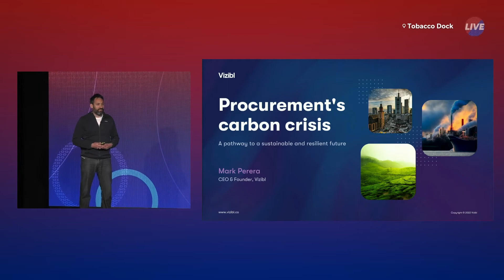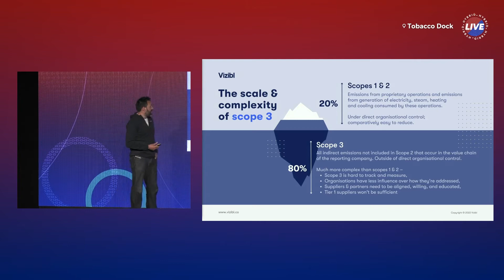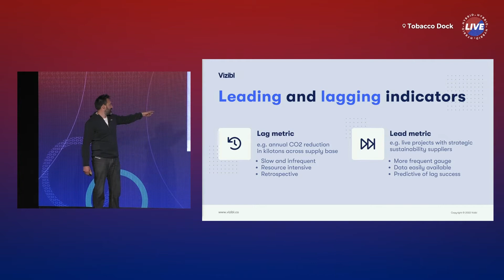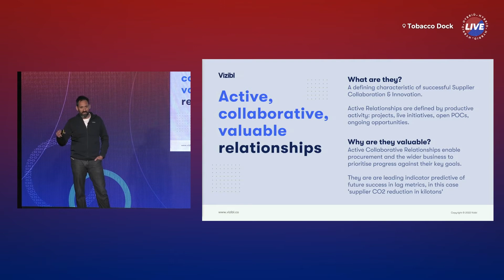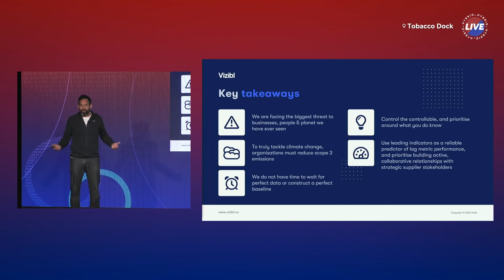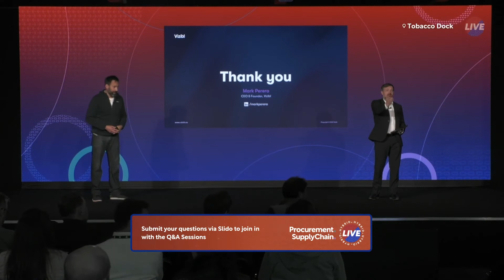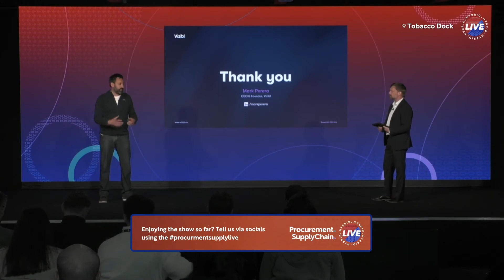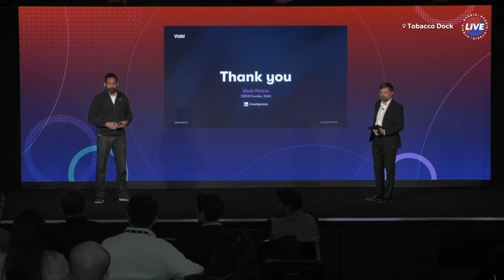Mark Perera at Procurement & Supply Chain Live 2022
Mark delivered an engaging session on "Procurement's carbon crisis: a pathway to a sustainable & resilient future"